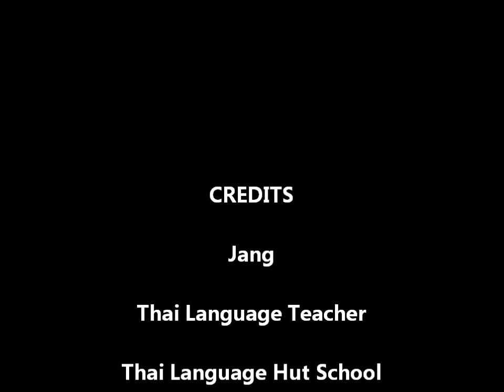Learn Thai | To Like or Appreciate | ชอบ chɔ̂ɔp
In this learn Thai online video, we will learn Thai word. ชอบ. We do lessons at our school, at a site of your choice in Bangkok or Online using Skype.